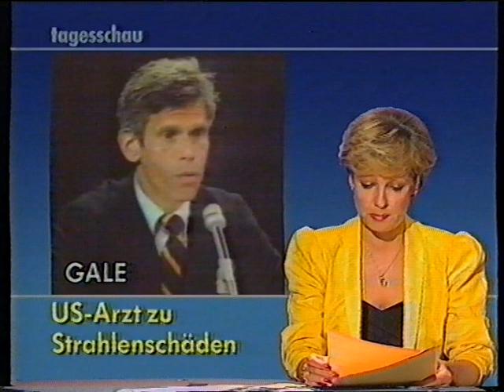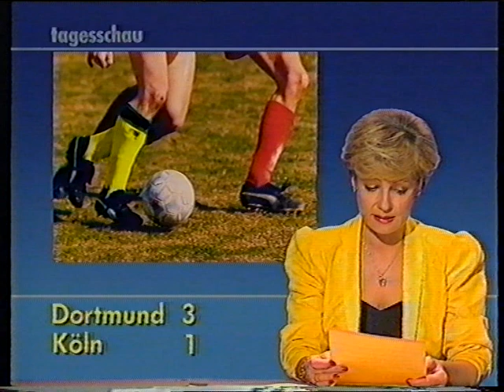ARD 19.05.1986 Fragment Tagesschau + Programmansage